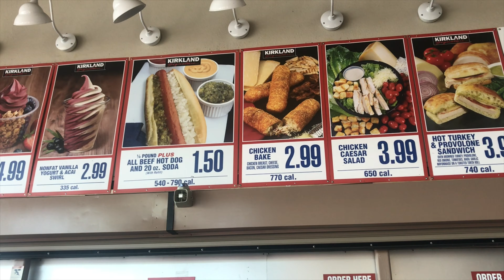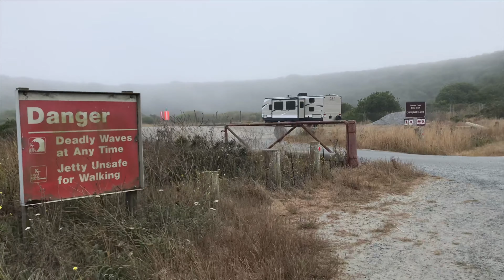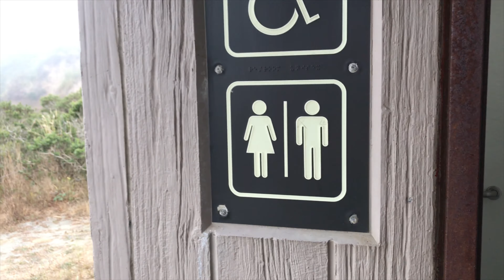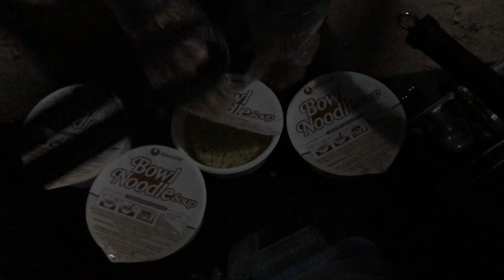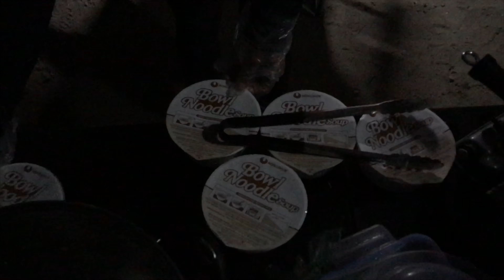CATCH, COOK & EAT FRESH YUMMY CRAB at BODEGA BAY | KHMER GO CRABBING & CAR CAMPING ទៅស្ទូចក្តាមថ្ម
EP#94 Khmer families going crabbing again 😂 this time we have better luck at Bodega Bay 🏖 so it’s catch & cook sweet yummy crabs 👩🏻‍🍳 🦀 on the spot❗️also our very first time car camping 🚙 ⛺️ experience and it was super comfy 😊 វគ្គទី 94 បងប្អូនខ្មែរយើងទៅស្ទូចក្តាមទៀតហើយ 😂 លើកនេះគ្រាន់បើជាងលើកមុន 🤭 បានក្តាមស្រស់ៗមកស្ងោរជាមួយស្រាបៀរ ពឹតជាឆ្ងាញ់មែន! 😋 ហើយក៏ជាលើកដំបូងដែរពួកយើងទៅ
STATS:
Family of 4: Daddy, Mommy, Oun Naly & Baby Eli